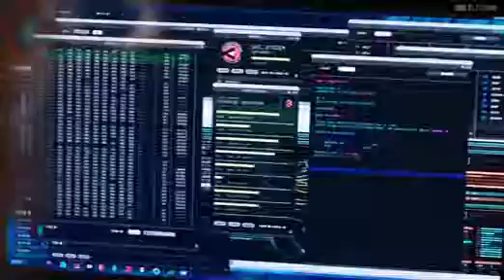Arrow 5x19 Opening Scene Prometheus tricks Team Arrow